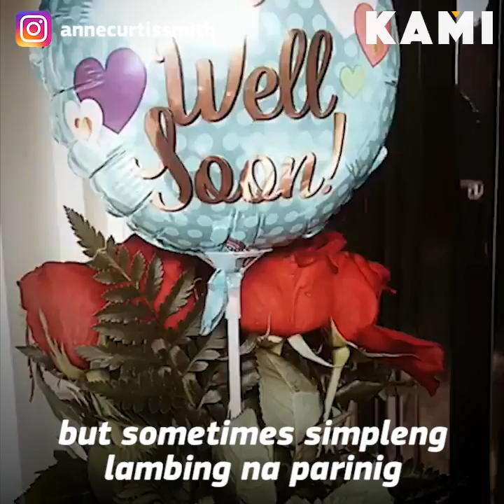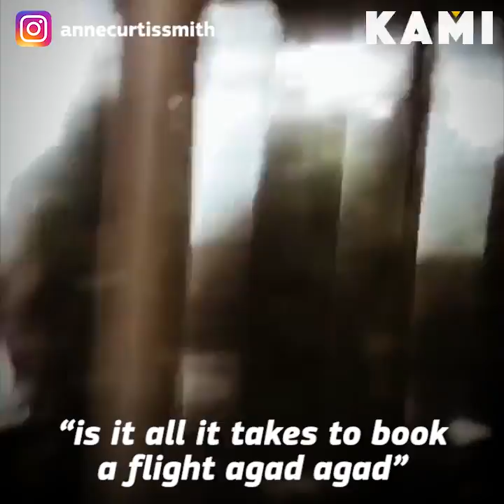Anne surprises Mom | KAMI | Anne Curtis’s Mom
Anne Curtis’s Mom is recovering from her surgery, so having her kids around will surely speed up the process!